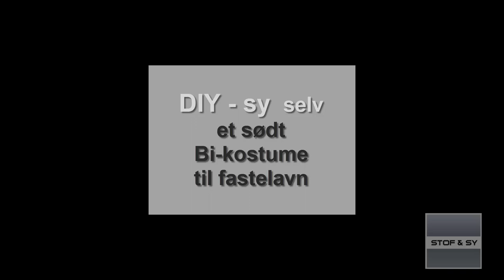DIY - Sy selv et sødt humlebi kostume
Sy selv den sødeste humlebi til fastelavn.
Lene kommer med gode tips til at klippe og sy i plysstof og også, hvordan du efterfølgende "slipper af med" løse hår.